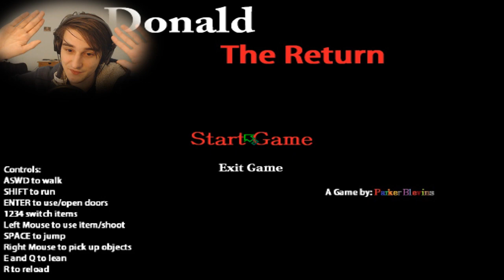JUMPSCAREPROPHET | Let's Play Donald the Return [Deutsch] (Facecam) - Indie Horror + Download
Spiel des Jahres 3.0.
IMMERHIN HAB ICH DEN COUNTDOWN NOCH DRAUF

(Idiot)
Steam: Corrupty